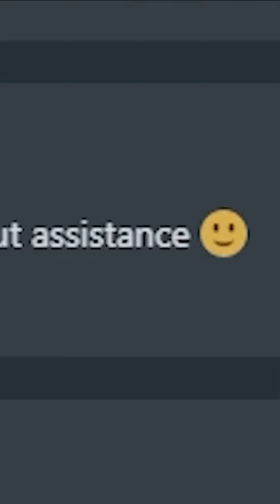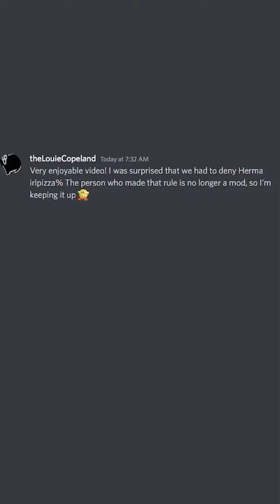The best IRLpizza% speedrun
Video By Nikedman (Julian)